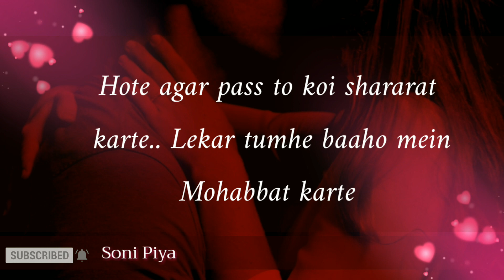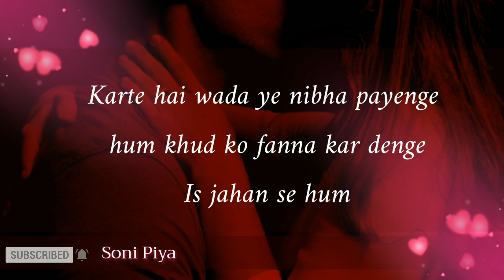💕 Love Status 💕| U are My True Love Jaan 💕| Romantic Shayari Status